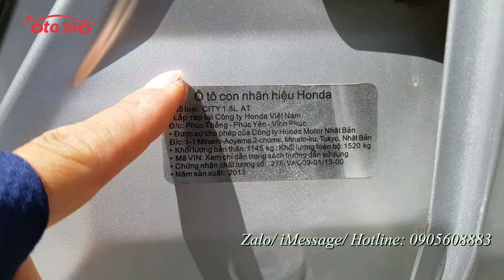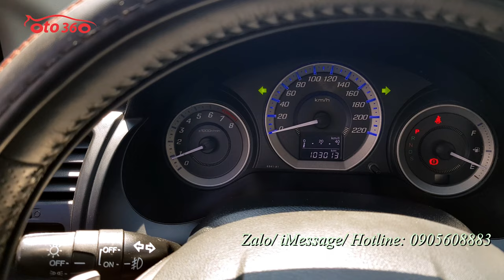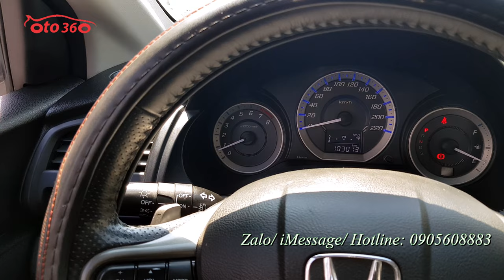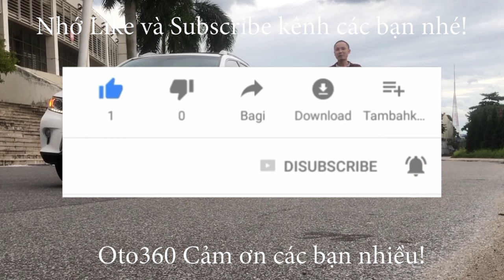Quá rẻ chỉ hơn 300tr cho chiếc xe sedan số tự động này Honda City 2013 tên tư nhân, biển Hà Nội, 1 c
Bán xe Honda city sản xuất năm 2013, 1.5 số tự động, đăng ký tên tư nhân biển Hà Nội, 1 chủ từ đầu. Chạy chuẩn 10 vạn km.
Xe được trang bị đầy đủ option như: nội thất da, lazang đúc, vô lăng bọc da, tích hợp các phím điều khiển trên vô lăng, sang số thể thao trên vô lăng, đầu CD, cảm biến trước, sau, gương chiếu hậu gập điện, tích hợp xi nhan trên gương. Hệ thống an toàn phanh ABS, túi khí, hệ thống khởi hành ngang dốc HSA, hệ thông cân bằng điện tử VSA (ESC),.
Xe rất mới, máy móc nguyên bản và còn rất đẹp, bảo Dưỡng định kỳ.